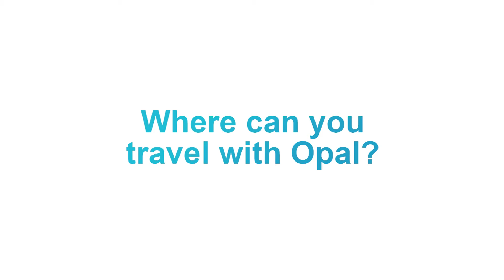Opal - All cards (Auslan version)